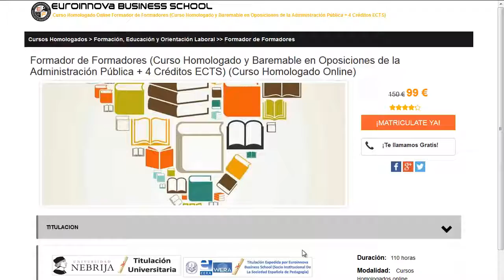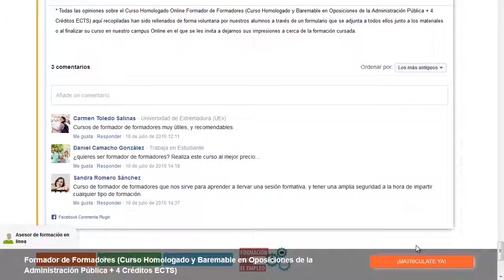curso de spinning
curso de spinning. Encuentra todos los master para curso de spinning. Si no sabes donde ver un master o curso oficial. en la web de Euroinnova formación encontrarás todo.

Te ofrecemos todo en curso de spinning. No lo dudes más,visítanos y usa nuestro buscador con el cual encontrarás cualquier curso o master sobre curso de spinning que desees.

Tenemos mas de 10000 master y cursos gratis con los que enriquecer tu formación. Te Contamos todo lo que quieres saber sobre curso de spinning precios, descuentos,donde se estudia. Entra y descúbrelo en nuestra web